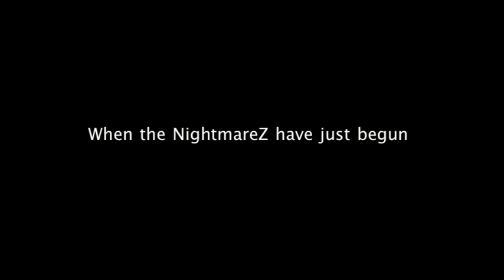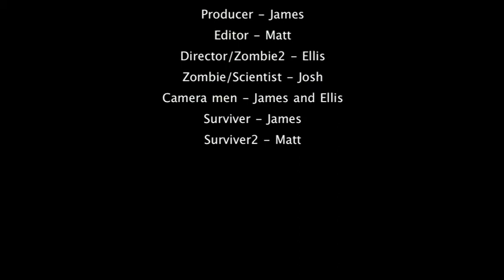'The Final DayZ' Trailer